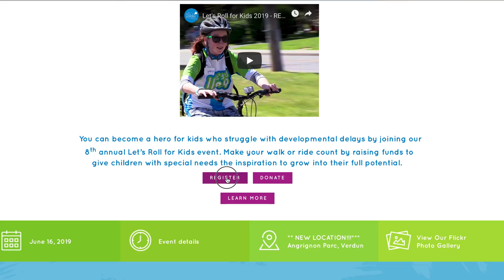Join us for the 2019 Let's Roll for Kids!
Every child has an infinite potential to grow.

At Yaldei, we help children with special needs push the boundaries of their physical, behavioral and cognitive disabilities. They are heroes whose courage and determination inspire us every day.

You can become a hero for kids who struggle with developmental delays by joining our 8th annual Let’s Roll for Kids event. Make your walk or ride count by raising funds to give children with special needs the inspiration to grow into their full potential.